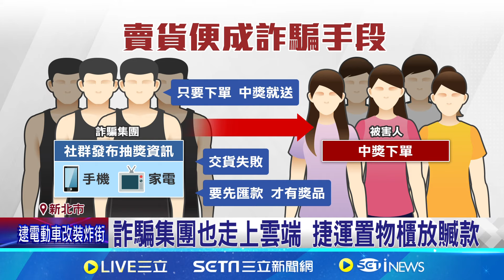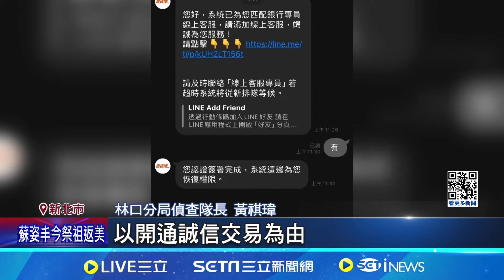超商寄取貨也有陷阱! 詐騙集團"騙匯款"撈百萬│94看新聞